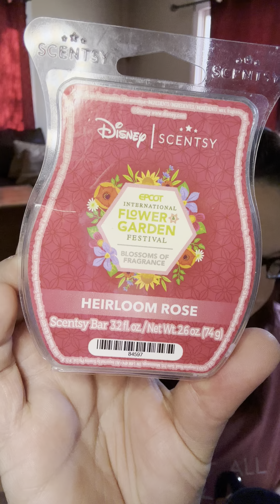Happiness Blooms Collection by Scentsy - First Sniffs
Hello! My name is Aimee and I am an independent Scentsy consultant. In today's video, I am revealing the fragrances available in the new Happiness Blooms Collection by Scentsy, which is featured at Epcot for the Flower Festival.

Got questions?